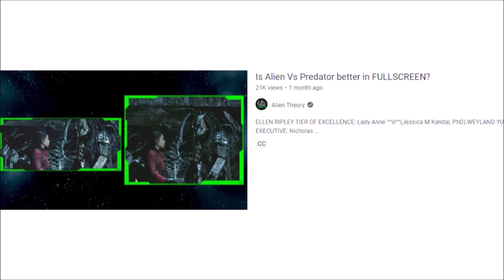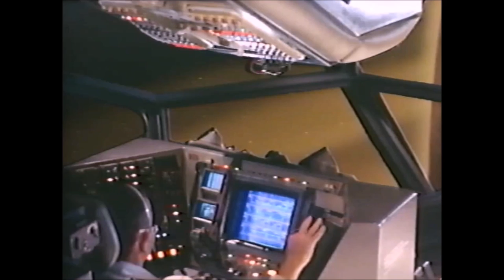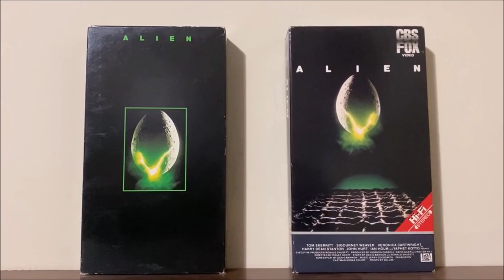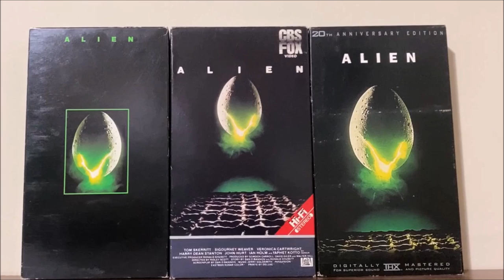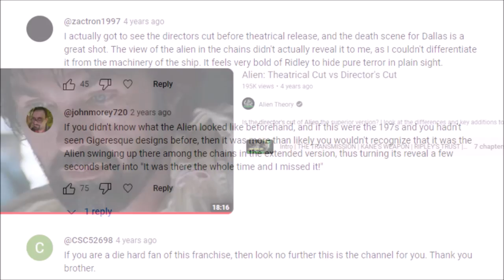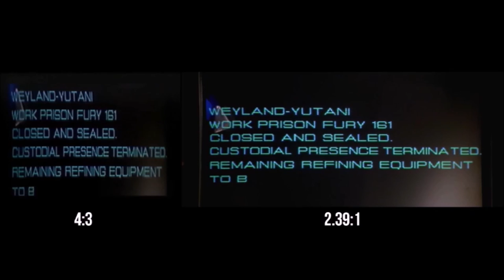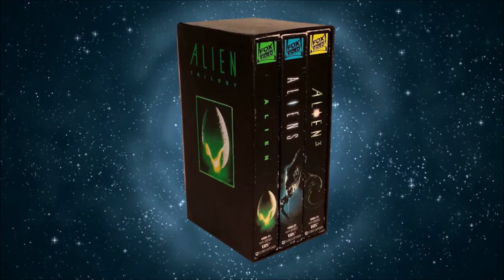Alien Vs Pan & Scan: A Commentary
For today's video, I take a look at the Alien trilogy on VHS and the painstaking pan & scan effort to bring the films to 4:3 television sets. I review the varying quality of the VHS releases, the alterations of these versions, and even discover surprising instances of removed footage.

WEYLAND YUTANI EXECUTIVES: Nicholas Butta, Frank

QUEENS: Brandon James, XenoshadowMorph, XenoZip

PRAETORIANS: Gregory Ford, John Griggs

DRONES: Matthew Coleman, Stuart Hull, Tom Painter, Yunners

CHESTBURSTERS: Abrosia, Andrew Clarke, Anne Mac, BWXenogears, Colby Stiller, David, Frank Hrisomalos, Graham Paterson, Hazagul, Henry Misner, James Aponte, Joe Edens, Logan Wood, nitind, Nora Armozel, OC Steve, Pedrom Symons, Plantrobber, Rich Mellen, Robert Johnson, Thomas Watvedt, Tim Lowe, Trevor Schechtner